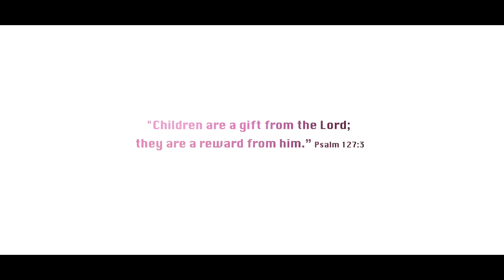ఇవాన్ రాబర్ట్ భక్తుని స్టోరీ Children Stories 9494622104@aceclubtanuku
ACEClubTanuku/ MYWITNESSTV/Sunday School children Stories / Christian children Puppetshow / Gospel Magic Show/ Sunday School children Songs/ Sunday School children Game's/ VBS Stories/ VBS Songs/ Telugu Bible Stories/Tamil Bible Stories/ Chirstmas Songs / Chirstmas Skits / Christian children Activities/ Vecation Bible School/ Children Bible Study/ Sunday School Children action Song's/ AgapeChildEvangelism క్రీస్తు నందు ప్రియులారా...
"బాలుడు నడువవలసిన త్రోవను వానికి నేర్పుము"
 అని బైబిల్ గ్రంధం సెలవిస్తుంది.
చిన్నపిల్లలను దేశ భక్తులుగా, దైవ భక్తులుగా తీర్చిదిద్దడానికి మా చిరు ప్రయత్నాన్ని ప్రోత్సహిస్తారని, మీ ప్రార్ధనలో జ్ఞాపకం చేసుకుంటారని ఆశిస్తూ...
                                      ఇట్లు
                          మీ నవీన్ కుమార్
             ACE Club Children Ministry
                               Tanuku